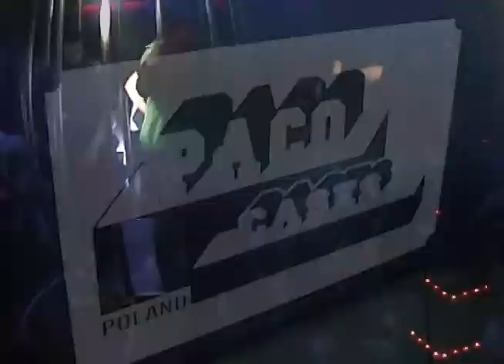LONDON BUS PARTY MAX Marzęcice 2004